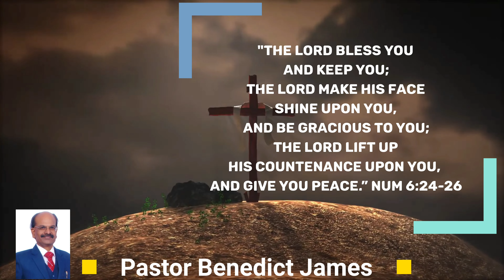Victorious Daily Devotional | April 3, 2024 | Ps. Benedict James | Christians-Walk Worthy Of Calling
Welcome to "Victorious Daily Devotion" in the most wonderful and loving name of Jesus Christ! 🙋‍♀️💐💐💐

Topic: If We Say We Are Christians We Must Walk Worthy Of Our Calling.

Paul writes this epistle from the Prison to the church of Ephesians.
Ephes. 4:1 Paul says, "Walk worthy of the Calling with which you are called."

If we have a christian name we don't become the children of God. Is it not? Every one -  older, younger, richer or bigger in society, unless anyone is washed with His blood, confessed and repented of his or her sins, and having received   Christ Jesus as our Saviour we cannot be called the children of God. John 3: 3 & 5.
John 1:12. As many as received Christ, to them gave He the power to become the sons and daughters of God.

First time people were called Christians as most of us know is at antioch to the followers of Christ. (Acts 11:26). Why they were called Christians? People and the world saw His followers, the disciples and apostles behaviour and conduct. They saw that Christ reflected in their lives,  in their conduct and loving and treating everyone with the same way. No discrimination. No grasping power, but all with one accord in unity and love they grew.

Two things we observe the reason for the greatest revival in the early church.

With one accord in unity and love to build kingdom of love and peace. There are indeed few churches which  are like the early church like Hebron, that but we can count them.

2nd is  All messages or every message was on salvation,  death of Christ for the sins of the mankind and his ressurected power to restore the mankind to God - the salvation plan. No self praising and self glorifying messages and wasting time on the pulpit.

A christian is one who reflects Jesus Christ and not arguing and fighting for  powers and positions making those around,  watching us  move away ftom christian faith.

Do our actions bring honor or shame to Christ? It's time for introspection.

Help us Lord to know that once we are washed by your blood we need to conduct ourselves with the passion of the early church who were hungry for the Word of God and for  fellowship with the people of God. Help us to respect, honor and love other to reflect thy life. In ...

If you are blessed with devotion you are welcome to share with us.
God bless! 🙋🏻‍♂️💐💐💐

Benedict James.